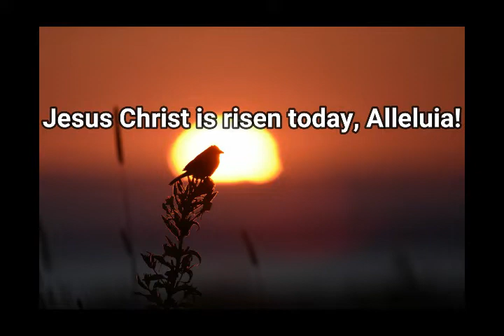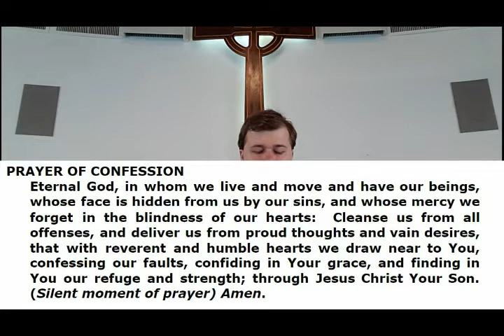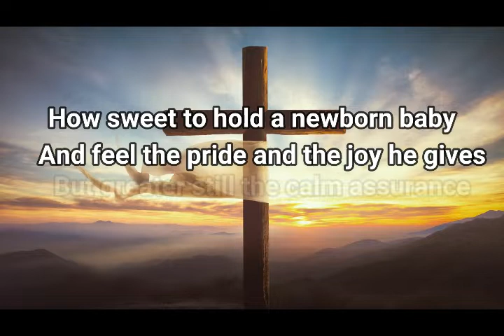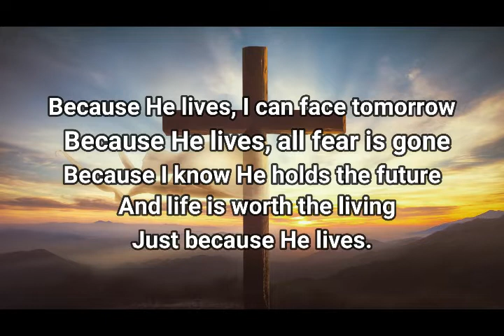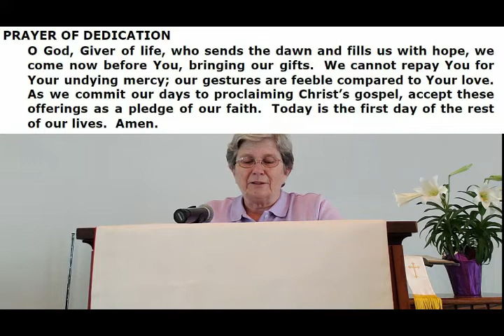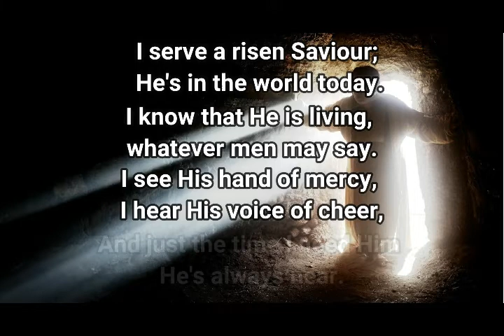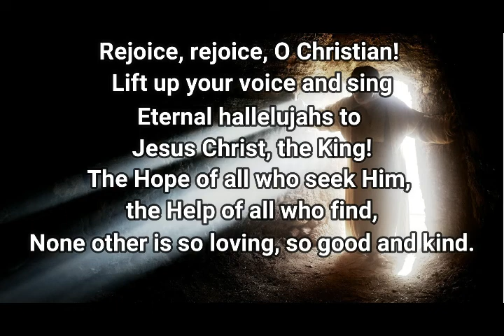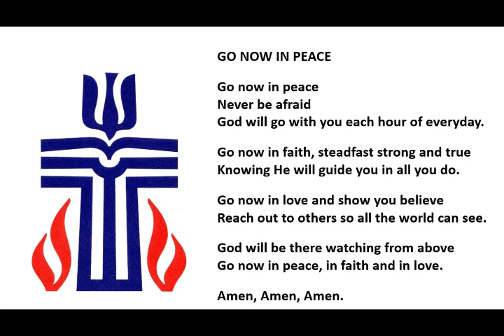Grace Presbyterian Church Service 04/04/2021 "The Never-Ending Story"